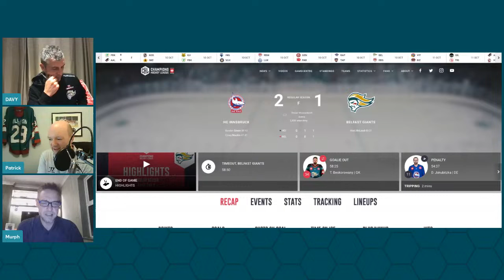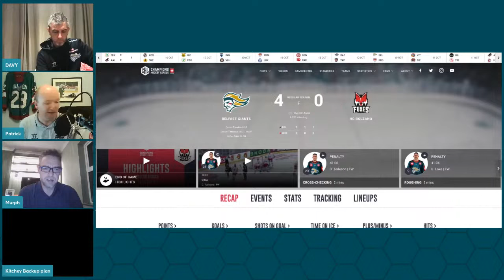AVFTB: No Place Like Home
Belfast Giants collected their first points of this season's Champions Hockey League with a emphatic 4-0 victory over HC Bolzano. This came shortly after a tight affair in Austria where Innsbruck took the spoils.

Patrick, Davy and Simon return to talk over the games, they are joined by Shut Out Hero Tyler Beskorowany and look ahead to more Pre-Season action against the new look Glasgow Clan